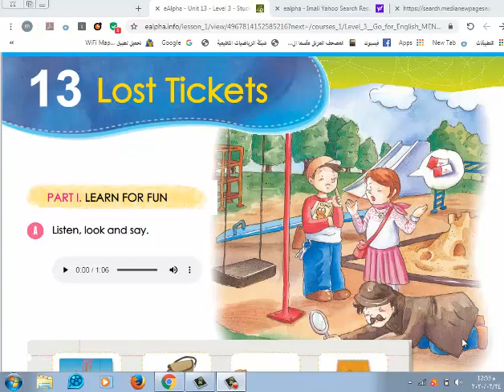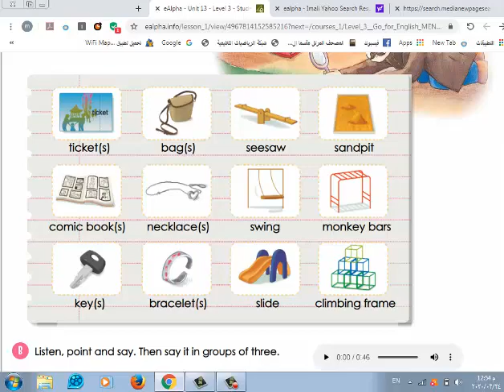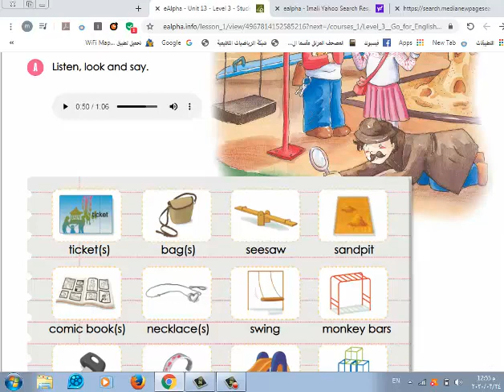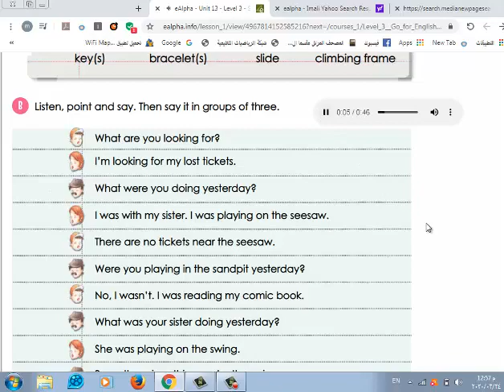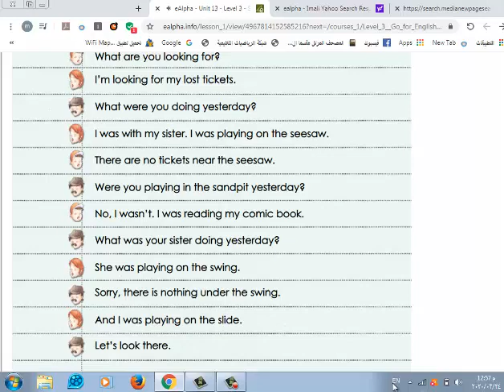اللغة الانجليزية (Unit 13 lesson 1 part 2 ) الصف الثالث الابتدائي